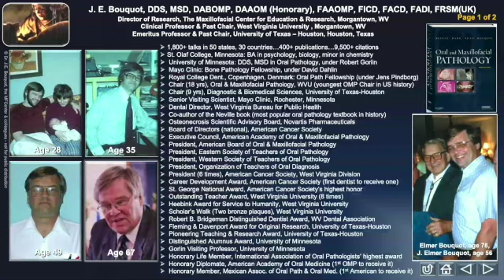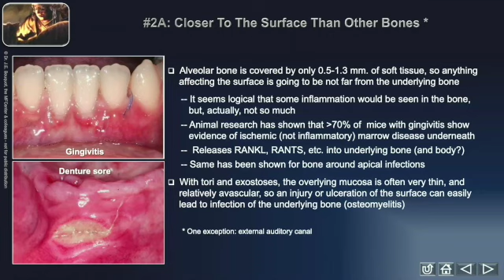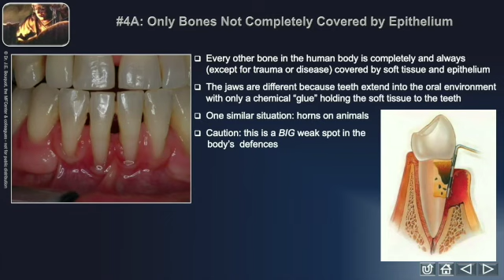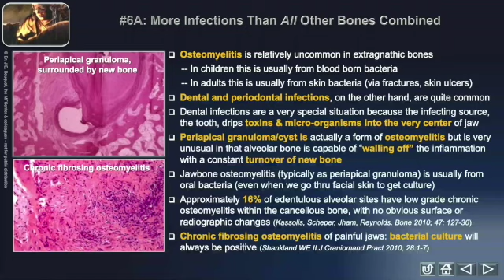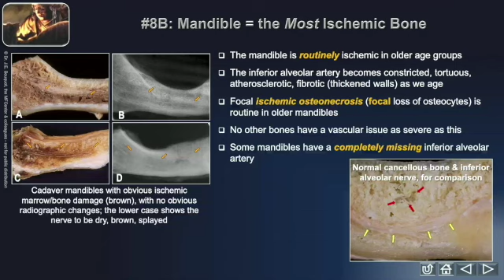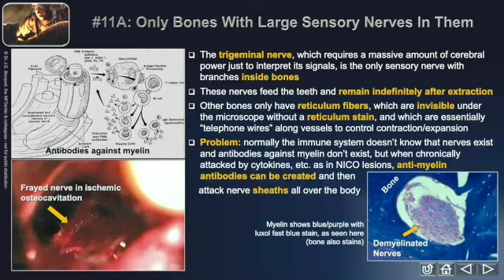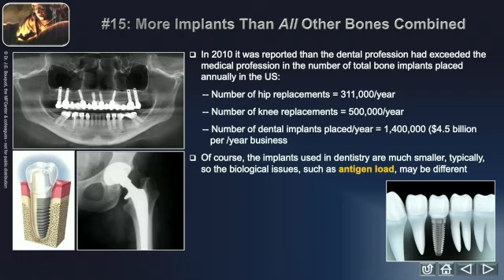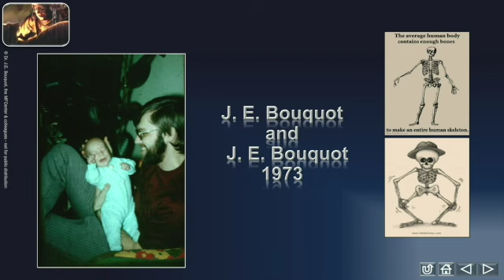Jerry Bouquot, DDS-Jaws are Different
Jerry Bouquot, DDS presents "Jaws are Different" at the 2022 Spring conference of the IAOMT in New Orleans, LA.